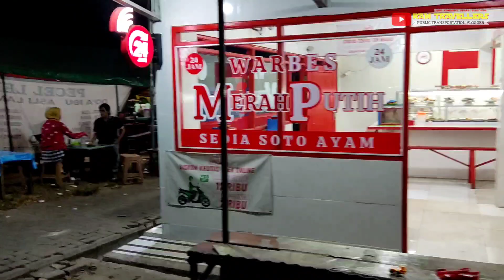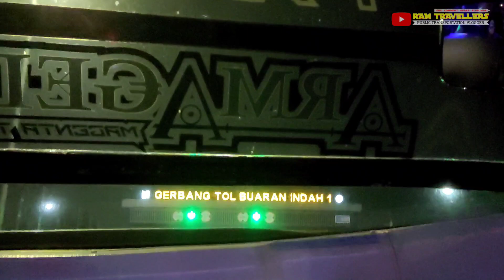TRIP PANGANDARAN BERSAMA BUS TUNGGAL JAYA ARMAGEDDON ‼️AUTO FULL BASURI CORONG ATAS REMIX KEBALIK‼️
Assalamualaikum wr.wb selamat datang di Channel "RAM TRAVELLERS" channel yang akan membahas seputar dunia Transportasi umum yang ada di Indonesia.

ini merupakan Video trip report saya Pada tanggal 9 September 2023. Terima kasih 😀🙏

Mohon maaf teman-teman jika informasi pada video tersebut kurang tepat atau ada yang keliru, mohon dibenarkan di kolom komentar Terima kasih.

Tonton juga video sebelumnya agar tidak ketinggalan info menarik lainnya

[LONG TRIP VIDEO]
📌 PART 1

Buat kalian yang mempunyai channel Youtube komentar dibawah dan kita saling support bareng Terima kasih 😁🙏👍

bis akap bis indo sugeng rahayu harapan jaya bus eka cepat terminal bis caheum bandung jogja jakarta tasik semarang tegal cirebon kuningan pati wonosobo malang surabaya denpasar wonogiri jetbus adiputro jetbus3 shd hdd tentrem avante bis terbaru viral air suspension premium bis kelas executive jurusan bis rute non ekonomi leg rest service makan executive class bhineka pahala kencana damri indonesia transportasi darat toll trans jawa laksana sr2 prime vlogger trip report po haryanto pati kudus jepara shantika bejeu bandung express bis terbaru armada bus bismania rute bis tiket bis tarif ongkos explore bis bus terbaru indonesia tiket eksekutif jurusan akap bis mewah harga tiket bis perjalanan jauh bus indo viral bisser terminal bis ngeblong bis protokol kesehatan covid 19 vaksinasi jaga jarak laksana tentrem nusantara gemilang zeppelin wifi toilet leg rest ac tv usb charger non ekonomi eksekutif kelas bis jurusan bandung  explore bis repost bis bis jawa selendang geprek voyager hino scania mercedez benz mercy mb telolet om telolet bis variasi bis strobo lagu dj cinematic bis spesifikasi bis harga tiket bis bandung padang jakarta pariaman solok jambi palembang muara bango bandar lampung bis terbaru sumatera barat bis sumatera bis lintas sumatera harga tiket bis npm mpm ans transport express jaya gumarang jaya avante h7 tentrem sr2 hd prime laksana kalianda street hunting bisser lampung tol cipali cipularang jabodetabek jalur tengah pantura lintas selatan bis mewah bis terbaru harga tiket bis terbaru redbus tiket informasi seputar bis traveling hunting trip report bismania via toll trans sumatera sinar dempo Santura lovers bis sumatera pagar alam lahat Kayu Agung po haryanto bandung kudus Semarang pati haryanto mania sumber group sugeng rahayu jogja semarang purworejo solo banjar ciamis tasik Surabaya pak EMON artis sugeng three angles sinar dempo sanutra pagar alam lahat kayu agung kalianda street hunting bismania bisser lampung npm mania padang bukittingi payakumbuh pariaman bus sumatera mudik 2021 arus mudik infomudik bus kms bus tingkat double decker premium bus sari harum harum prima bus cepat Palembang dem holiday kym trans stj stjfans murni jaya efisiensi satelqu 27trans zaki trans nusantara qonqueror double decker man rr4 queenalesha zaffina ka lodaya ka garut cibatuan ka agro wils ka pasundan railfans kereta api kai acceess giias bus world legacy sr3 ratu maher sjm trans tuan muda angle heart bismania feminim komara